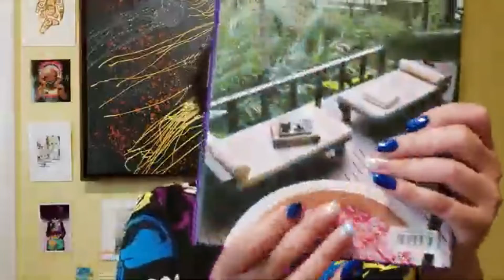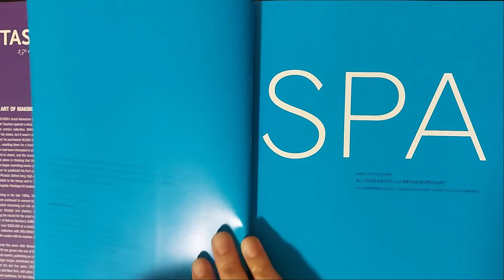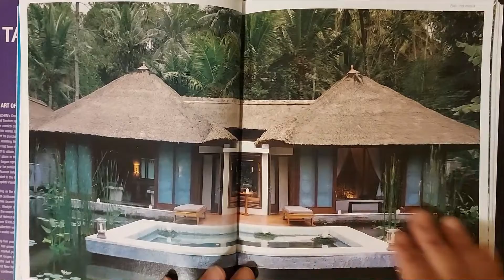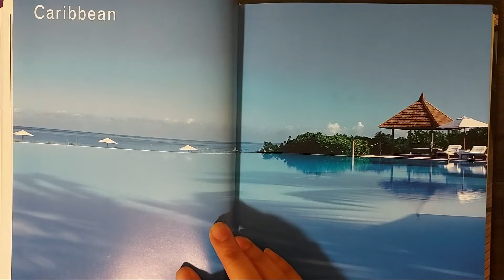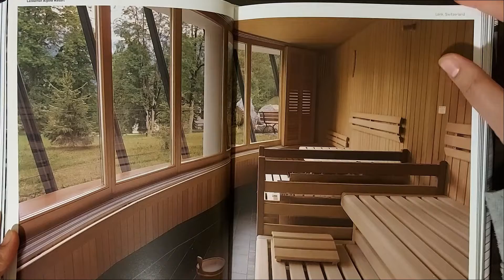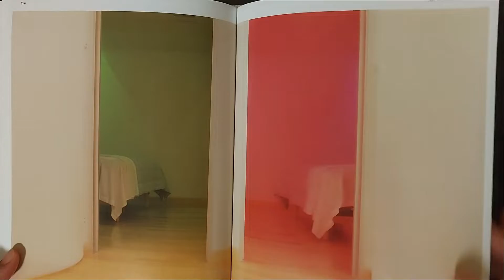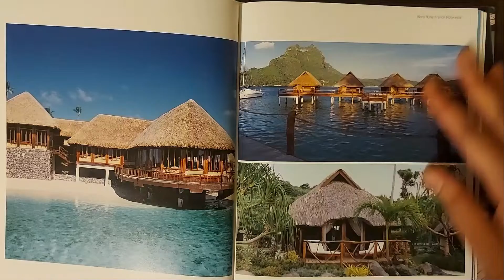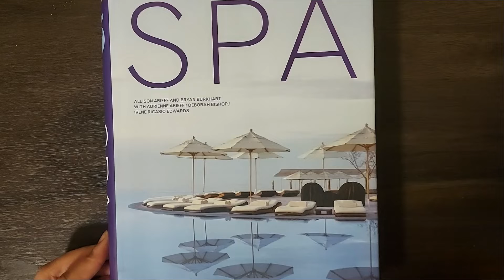Artful Monday: Spa by Allison Arieff and Bryan Burkhart. 25th Anniversary of Taschen. A flip through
Today's book is from Taschen and the theme is spa resorts and hotels from across the world. Taschen is a great company to start with if you want to start an art/photograph collection. It is affordable and provides quality for the price.

Thank you for being a part of Artful Monday. Bye for now!

If you want to keep up with the latest information on Gin Enterprise, join our email list via the website.

Music at the end was produced by Pasindu. :3 Check out his work;

If you want to hear the full playlist, take a look over here;